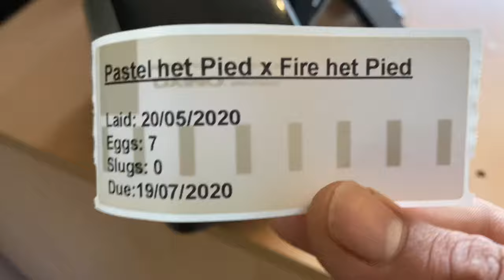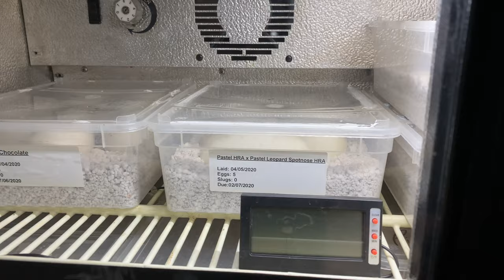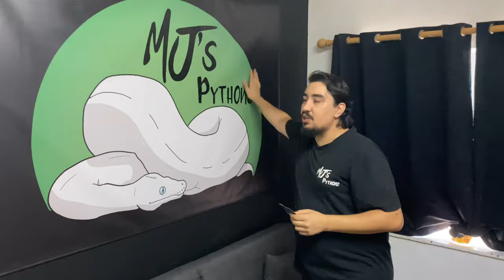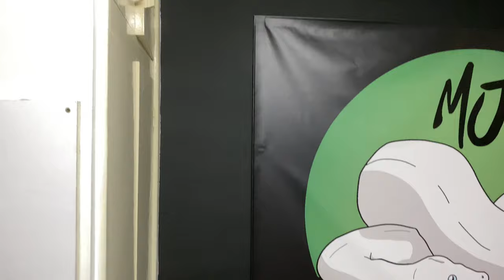WILL THIS CLUTCH BE BETTER 🥚🥚 Third clutch of the season!!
Our Third clutch of the season from our Pastel het Pied gorgeous girl! After the last disaster clutch will this clutch be better and will we see some more pearly whites!? 🙏😊 Massive thank you to KG Royals for their awesome stickers